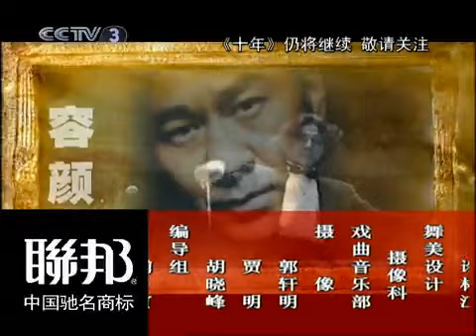2010-06-29 CCTV〈藝術人生〉十年•黃曉明 6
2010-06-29 CCTV〈藝術人生〉十年•黃曉明 6